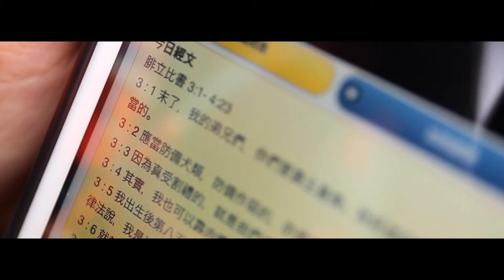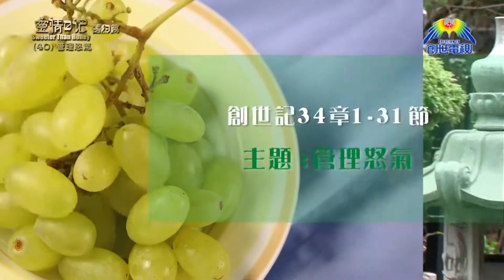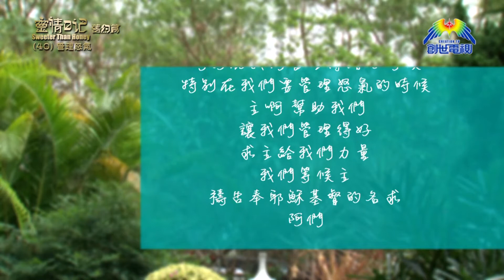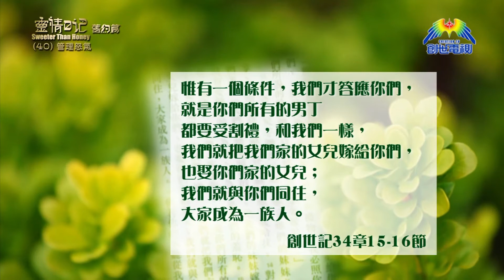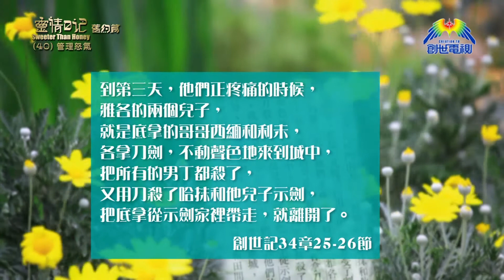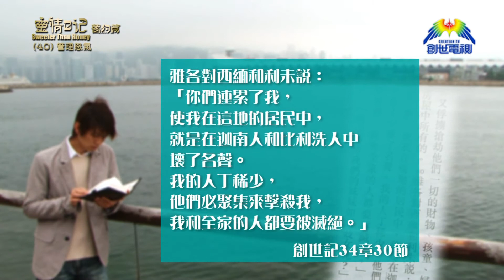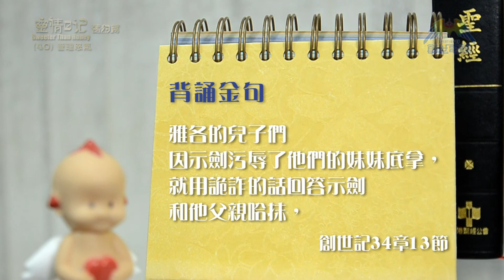《靈情日記 - 舊約》- 第40集 - 管理怒氣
黃克勤牧師  生命樹宣教網絡創辦人及總幹事
《創世記》34章1-31節